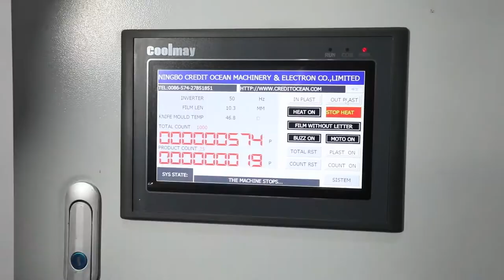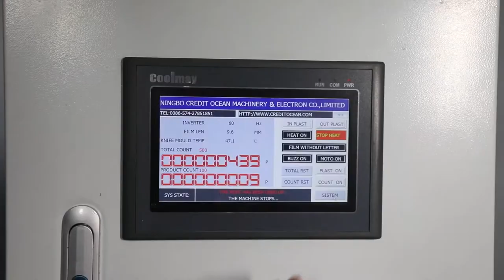Hot sale high speed automatic shoelace / handbag lace tipping machine